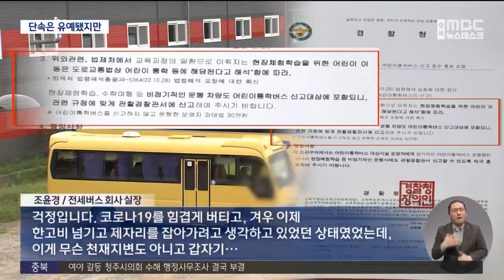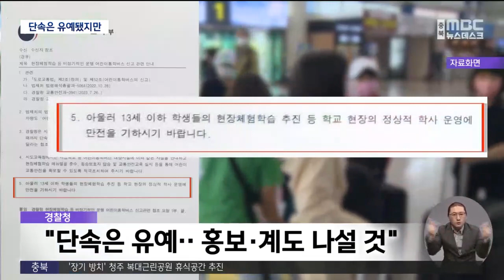수학여행 버스 단속 유예.. 불안감 '여전'ㅣMBC충북NEWS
◀ＡＮＣ▶
최근 학교마다 가을 소풍과 수학여행이
줄줄이 취소되면서 혼란이 빚어졌습니다.

초등학생들은 이동할 때 노란색 스쿨버스만
타야 한다는 법제처의 유권해석 때문에
버스를 못 구해 벌어진 일인데요.

논란이 커지면서 결국 단속이 유예돼
일단 한숨은 돌렸지만,
현장의 혼선은 여전합니다. 김영일 기자입니다.
◀ＥＮＤ▶

◀ＶＣＲ▶
청주의 한 전세버스 업체입니다.

초등학교 9곳과 가을소풍, 수학여행에 쓸
버스 임차 계약을 맺었었는데,
갑자기 4곳에서 취소를 통보해왔습니다.

수학여행이나 현장체험을 갈 때도
일반 전세버스가 아닌 어린이 통학버스를
이용해야 한다는 경찰의 방침 때문이었습니다.

◀ＩＮＴ▶
조윤경/전세버스 회사 실장
"걱정입니다. 코로나19를 힘겹게 버티고,
겨우 이제 한고비 넘기고 제자리를 잡아가려고 생각하고 있었던 상태였었는데, 이게 무슨
천재지변도 아니고 갑자기..."

지난해 법제처가
'현장 체험학습도 교육 과정의 하나로,
어린이 통학에 해당한다'고 판단하면서
벌어진 일입니다.

문제는 노란색 도색 비용과
승하차 점멸등 설치 같은 통학차량 개조 비용만 5백만 원이나 들고,

더구나 한 번 개조한 차량은
일반인 상대로는 쓰기도 어렵다 보니
버스업체에서는 개조를 기피하고 있습니다.

◀ＩＮＴ▶
"아시겠지만, 예식장 가고 하는데 타요버스 타고 다니고, 이런 거(어린이 통학버스) 타고
여행 가시고 싶으시겠어요?"

버스를 구하기 힘들어진 교육당국도
곤혹스럽기는 마찬가집니다.

당장 2학기 체험학습은 물론
코로나19 이후 처음 맞는 수학여행도
줄줄이 취소해야 하기 때문입니다.

생존 수영과 야외수업 등 초등학교의
학교 밖 교육활동도 차질이 예상됩니다.

◀ＩＮＴ▶
정수정/충북교육청 장학사
"모든 학교 밖 교육활동이 다 막힐 수 있는
거예요. 전지훈련, 스포츠 클럽 대회, 생존 수영 등 간단한 (학생) 이동도 이제 문제가 되는 부분이 있는 거죠."

논란이 커지자, 경찰과 교육부는 협의를 거쳐
정상적인 학교 활동이 위축되지 않도록
단속은 유예하고, 홍보와 계도에 나서기로
했습니다.

이에 따라 2학기에 예정된
현장학습이나 수학여행은 일단,
계획대로 진행은 할 수 있게 됐습니다.

하지만 법제처의 유권해석 자체가 바뀐 건
아니어서, 교육현장에 불법 논란만 일으키는 것
아니냐는 불만까지 나오고 있습니다.

◀ＩＮＴ▶
조인행/충북전세버스운송사업조합 부장
"법제처의 무리한 법령 해석을 통해서
책임 소재에 따른 경찰청의 공문 시행으로
일선 학교라든가 우리 업계에는
(여전히) 많은 혼란이 있습니다."

때문에 교육현장과 버스업계에서는
더 이상의 혼란을 막기 위해
현실성 있게 법 개정을 서둘러야 한다고
목소리를 높이고 있습니다.
MBC뉴스 김영일입니다.
(영상 김병수)